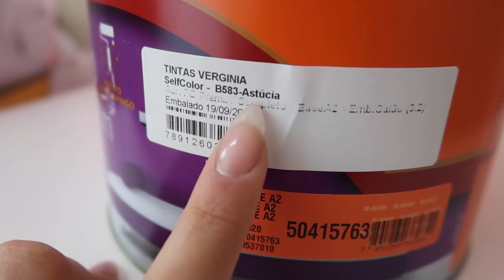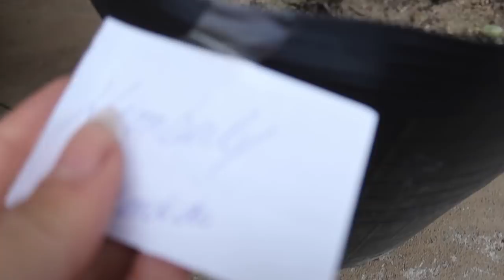MUDAMOS TUDO! - DIÁRIO DA REFORMA #1 | KIM ROSACUCA